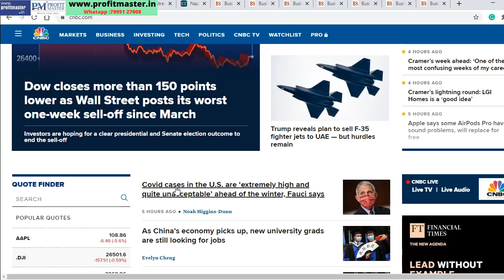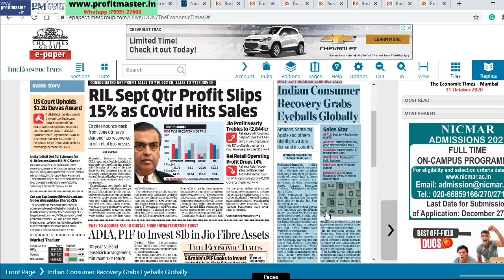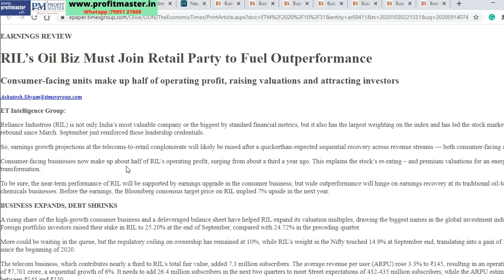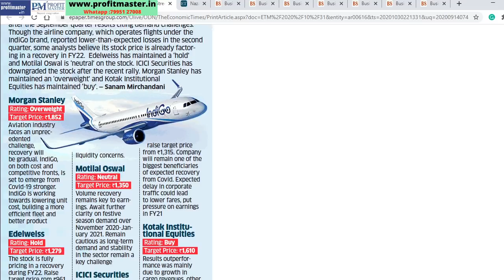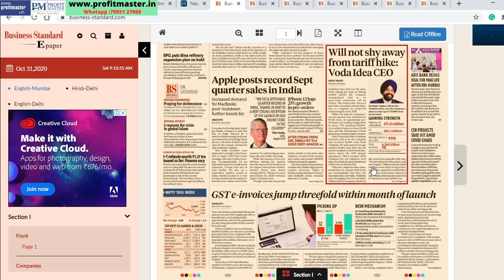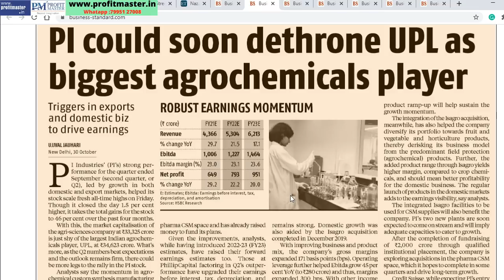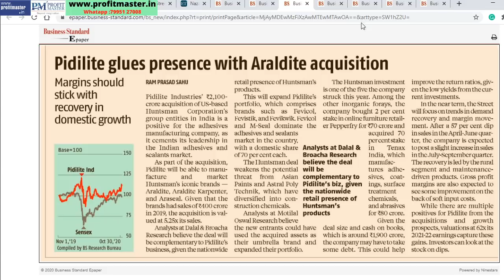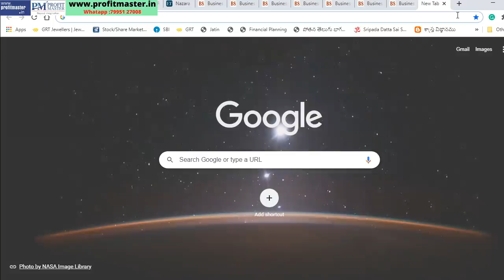Reliance Resultsఎలా ఉన్నాయ్ ? DMART పనైపోయిందా ? UPL vs PI Industries| Vodafone దూకుడు మామూలుగా లేదు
Top Business Headlines in Telugu | Stock Market News in Telugu | Nagendra Sai | October 31 |